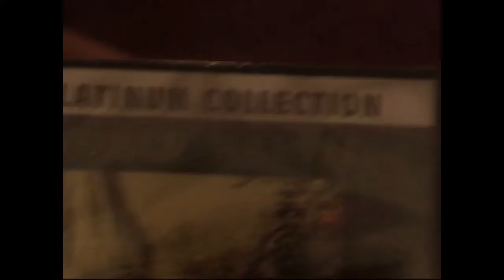Christmas bit 2003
or 2004